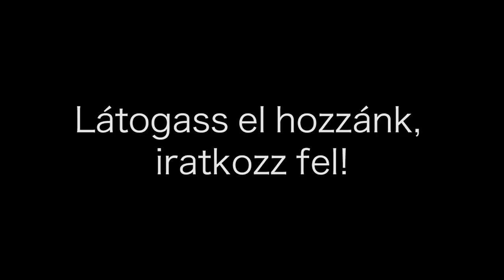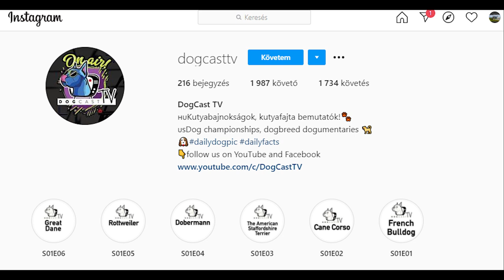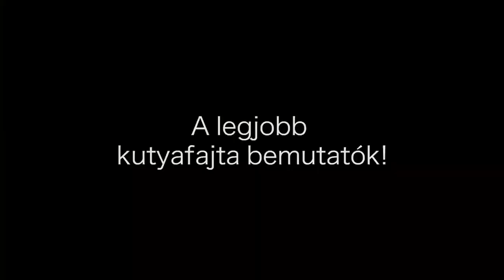Alvállalkozókat és támogatókat keresünk! DogCast TV!